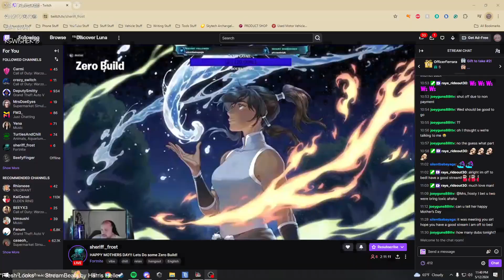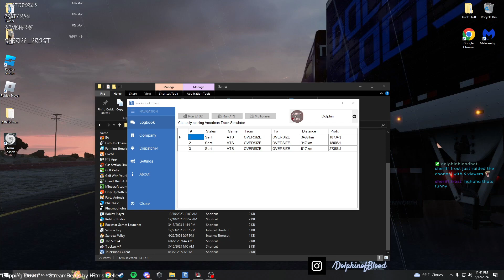Late Night Hauling! / Road to Affiliate!